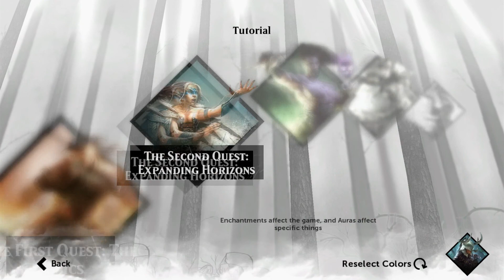Magic 2015 Part 1 - Stupid Tutorials!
In Magic: The Gathering, Tutorials Play you.